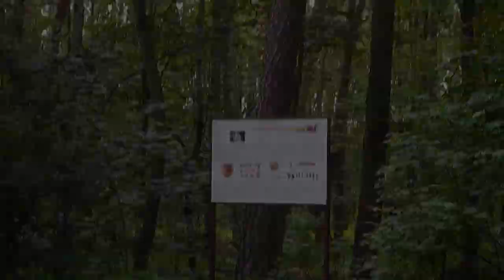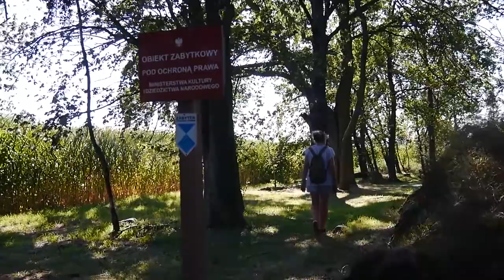Megalithic tombs in Poland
Location GPS of Wietrzychowice
52°24'32.2"N 18°52'31.4"E
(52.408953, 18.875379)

Location GPS of Sarnowo
52°29'12.5"N 18°45'14.3"E
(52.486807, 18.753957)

Location GPS of Gaj
52°23'03.6"N 18°44'43.2"E
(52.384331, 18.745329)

Blog - here is the whole text from the video

Bibliography:
- Information boards at cemeteries.
- Makiewicz T., Cmentarzysko grobowców kujawskich w Wietrzychowicach, pow. Koło, Sprawozdania Archeologiczne, T. XXI, Wrocław 1969
- Documentary "MEGALITY Historia Sprzed 5500 lat" (dostęp 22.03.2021)

- Piotr Papiernik, Joanna Wicha, Rafał Brzejszczak, Piotr Kittel, Piotr Wroniecki "Źródła archeologiczne w rejonie Parku Kulturowego Wietrzychowice" ("Archaeological Sources in the Region of Wietrzychowice Culture Park")